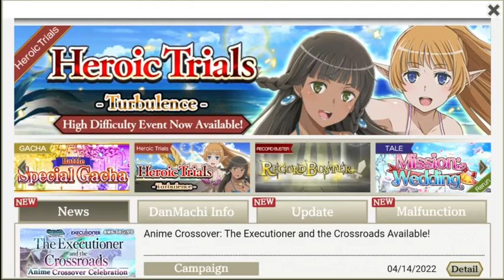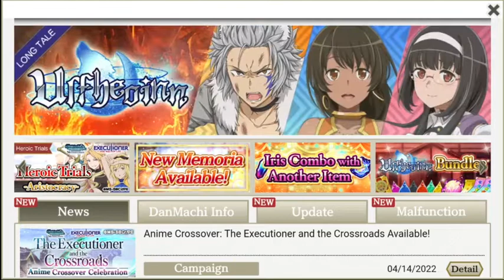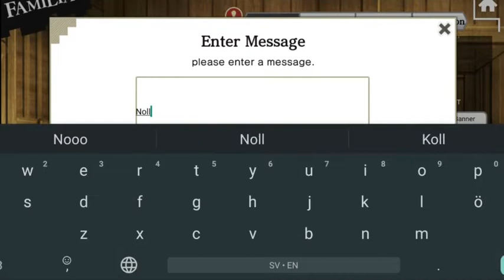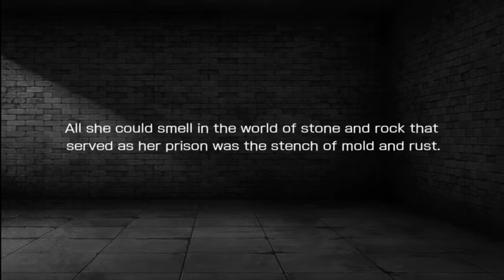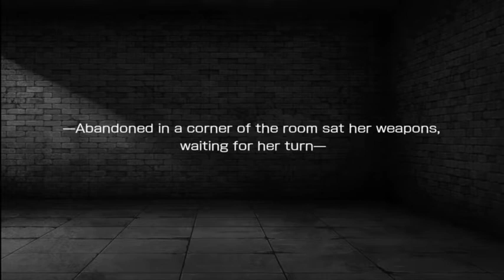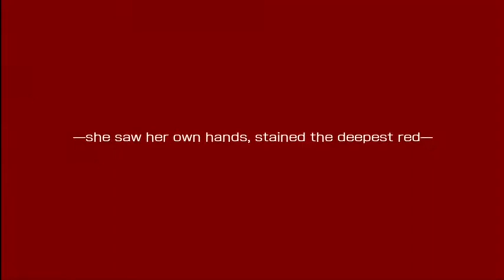Memoria Freese Y5 - Sword Oratoria | Epi. 26 | Levels 1 - 3 - Episode 1360 - Day 1471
As Loki Familia rests; having finished their month long expedition, I begin packing for a road trip.